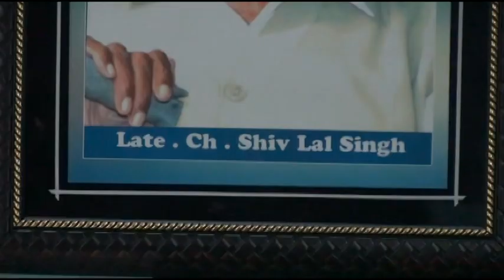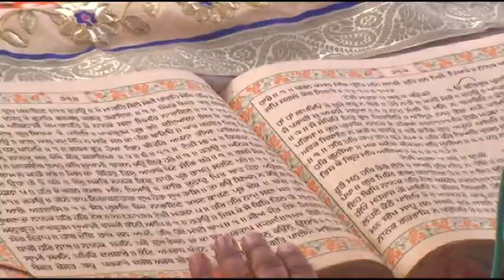antim ardas Shiv Lal Ramnagar Dheha HUSHIARPUR#